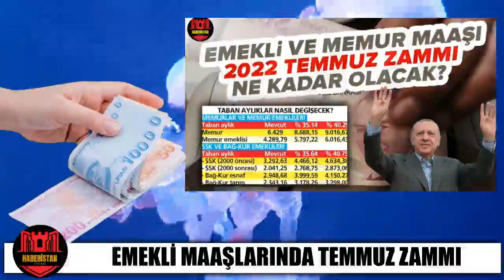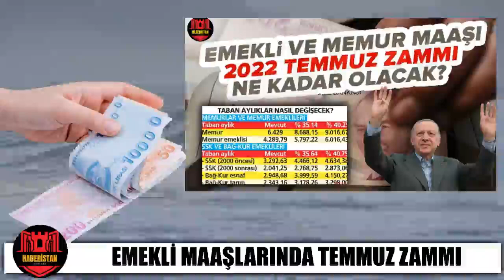EMEKLİLERİN ALACAĞI MAAŞ ZAMMI NETLEŞTİ EMEKLİ TEMMUZ 2022 ZAMMI GELİYOR